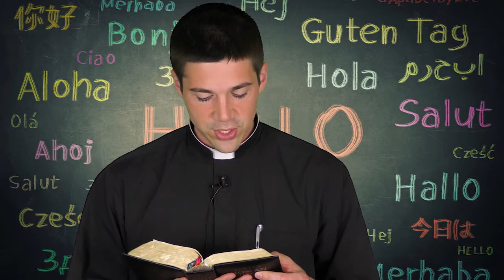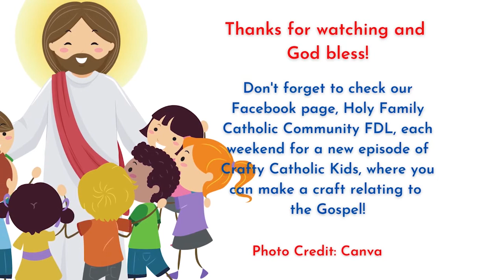Children's Liturgy of the Word: Pentecost - June 5, 2022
This week, Fr. Edward has another task for you as part of Children's Liturgy of the Word! Hint: it requires you to take a look around.